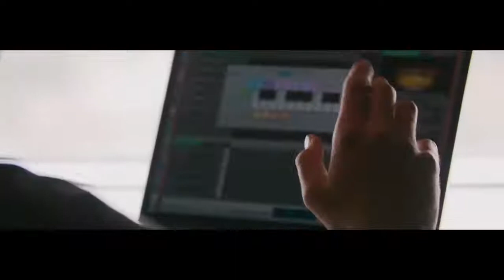who love lamborghini urus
who loves lamborghini urus